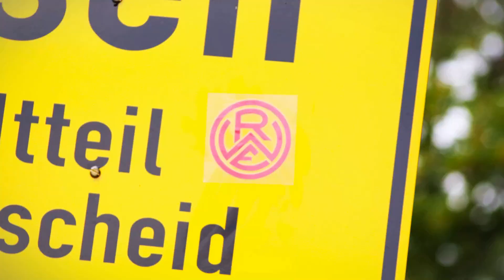12. Spieltag: Borussia Dortmund U23 - RWE (Saison 18/19)